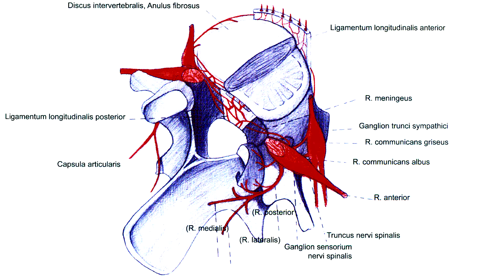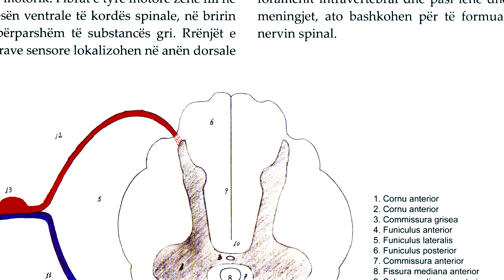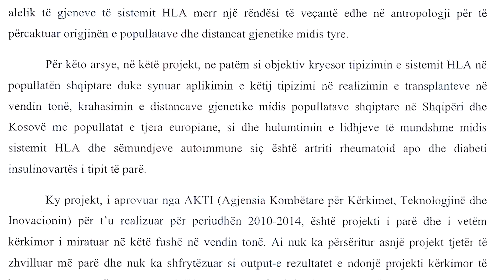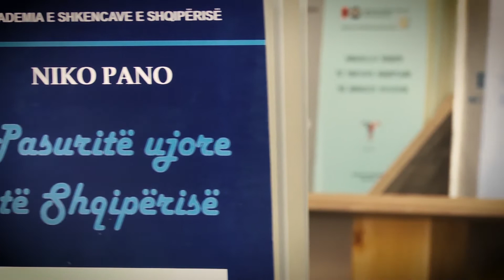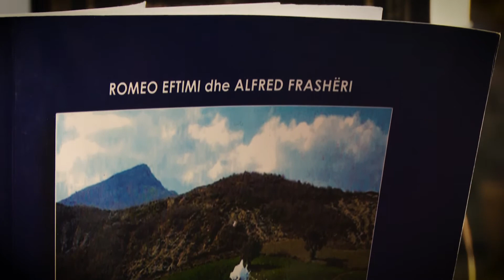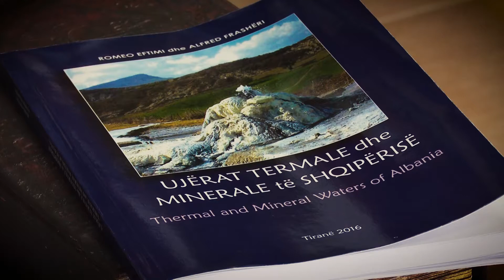Çmimi shkencor “RADOVICKA”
Akademia e Shkencave e Shqipërisë, 21 Prill 2017 - NOMINIMET -“RADOVICKA”, edicioni 2016